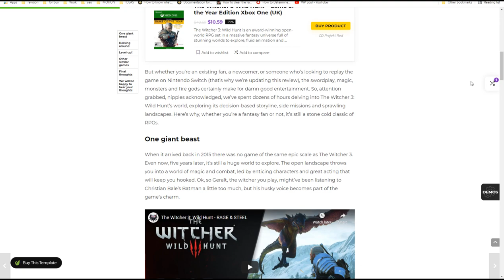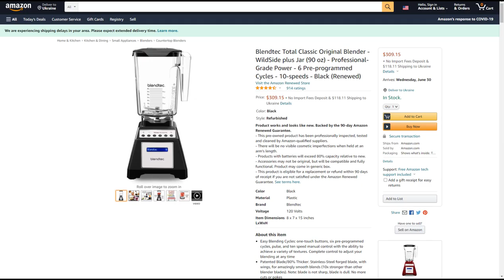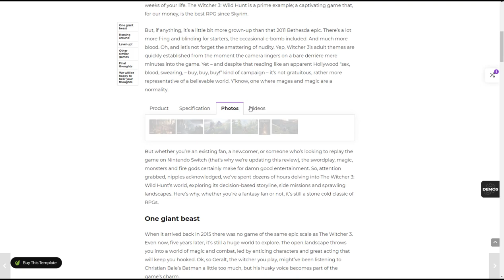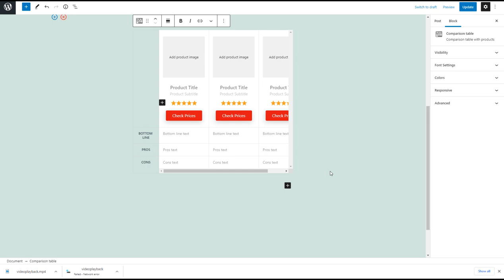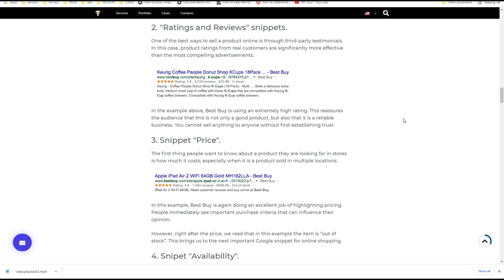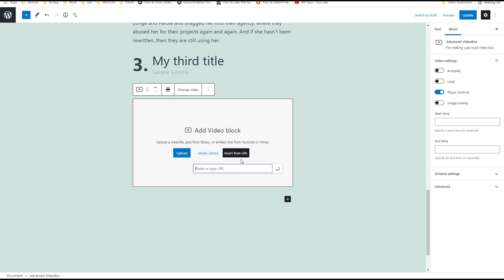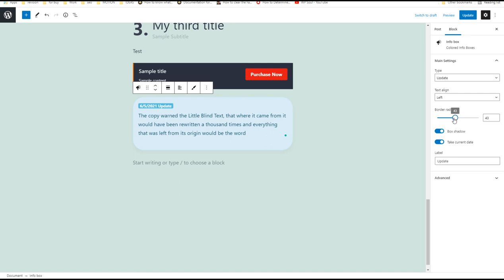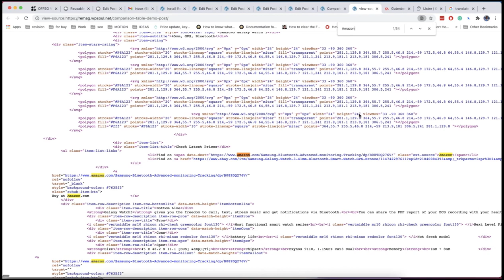Gutencon - Seo and Marketing Blocks for Gutenberg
Today we released our plugin Gutencon. Long time it was exclusive only for Rehub theme, but now, you can use it as a separate plugin also.